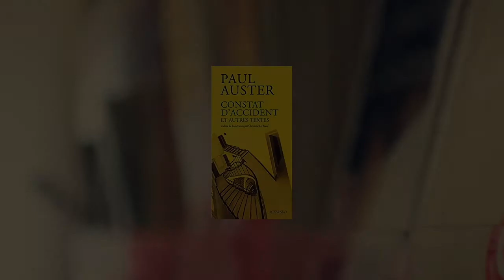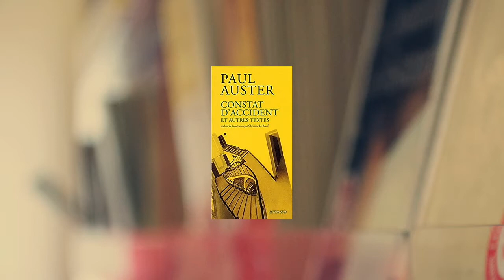Coup de coeur littéraire: "Constat d'accident et autres textes" de Paul Auster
Enregistrée à la bibliothèque Robert-Bourassa
Voix : Marie-Anne Poggi / Technique : Stéphane Richard